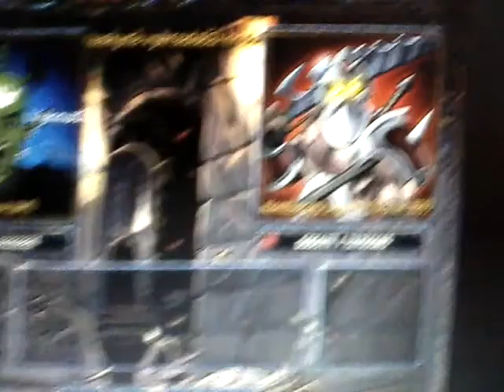27.cechové podzemí - Jeskyně vykradačů hrobů 2.part